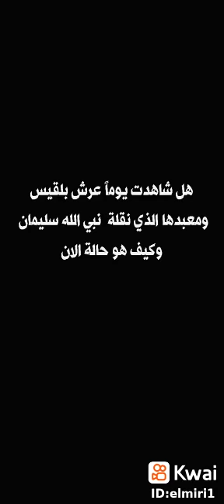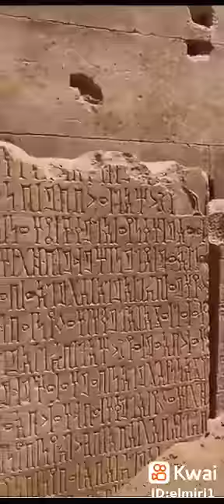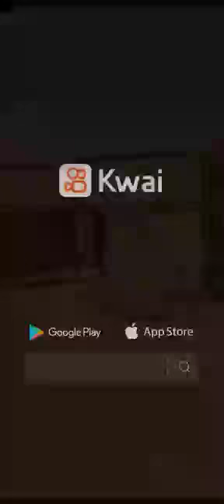عرش بلقیس و معبدها الذی نقله النبي سليمان